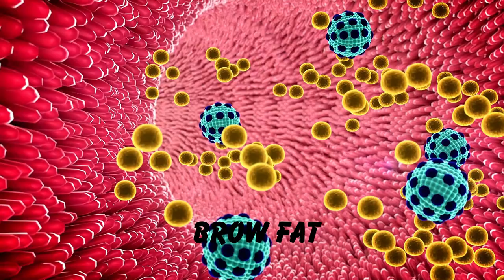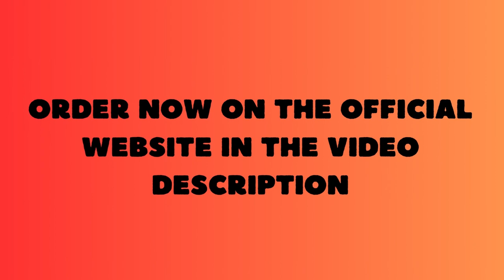puravive reviews complaints consumer reports (🛑THIS HELPED ME🛑) puravive customer reviews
🔥What is the PuraVive Supplement? Is it safe for weight loss?

PuraVive Supplement, crafted to provide encouragement to those embarking on a weight loss journey, exemplifies the potential of natural ingredients. Standing as a unique offering in its category, it distinguishes itself through its use of pure, natural elements, in alignment with nature's intended approach to weight management. At its core, PuraVive contains a blend of eight powerful tropical nutrients and plant-based compounds, scientifically proven to boost the presence of brown fat in the body, a key factor in combating excess weight.

The unwavering commitment to natural ingredients is evident in sourcing directly from the natural world, ensuring quality and safety. PuraVive is entirely plant-based, GMO-free, and free from adverse side effects, offering peace of mind to users. Its convenient capsule form and user-friendly design facilitate easy integration into daily routines.

Moreover, positive feedback from users highlights its cost-effectiveness and efficacy, supplemented by attractive incentives, discounts, and promotions, making the journey to self-improvement both rewarding and achievable.

🔥How does the PuraVive supplement aid in weight loss?

Activation of Brown Adipose Tissue: PuraVive contains a unique combination of organic substances that activate and stimulate BAT, inducing a thermogenic state that encourages fat metabolism and energy consumption.

Promotion of Thermogenesis: The formula maximizes the body's thermogenic ability, particularly effective in BAT, leading to increased calorie expenditure even at rest, aiding significant weight loss over time.

Conversion of Fat to Energy: Regular use of PuraVive boosts BAT levels, facilitating the release of energy from stored fat, resulting in gradual fat reduction and noticeable weight loss.

Balanced Metabolism Promotion: PuraVive supports healthy metabolic rates, enhancing calorie burning efficiency, especially with increased BAT activity.

Sustainable Long-Term Weight Loss: PuraVive offers a sustainable approach to weight management by elevating BAT levels and fostering healthy metabolism, ensuring long-term results.

00:02 Introduction
00:20 Exotic Rice Method Reviews
00:50 Exotic Rice Method Supplement
01:20 Does it Work for Weight Loss?
01:38 What Is the Exotic Rice Method
01:58 Ingredients and benefits
02:04 Exotic Rice Method Conclusion